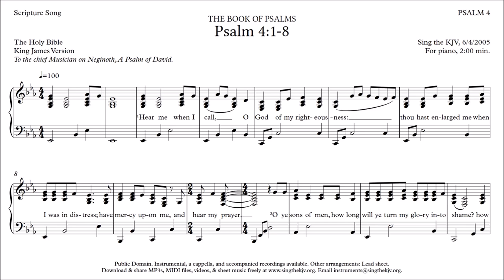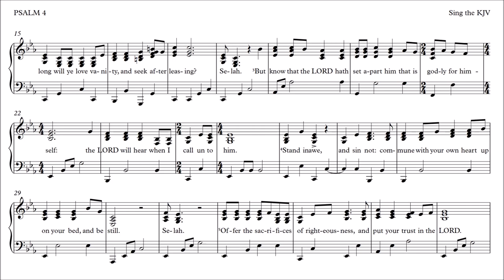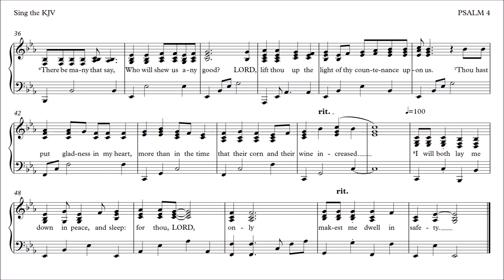Psalm 4:1-8 🎹 KJV Piano Sheet Music, Full Chapter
Download & share the MP3s, and sheet music freely. Lead sheet music and MIDI file also available, as well as acccompanied, a cappella, and instrumental recordings.  All music Public Domain, no copyright.